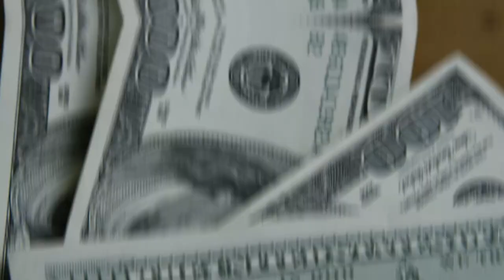💳LOUNGE BUDDY SALAS VIP| BATE PAPO COM GUILHERME DA MATOS SEIXAS CORRETORA.(CORTE DE LIVES)